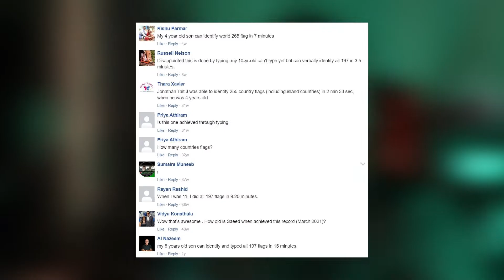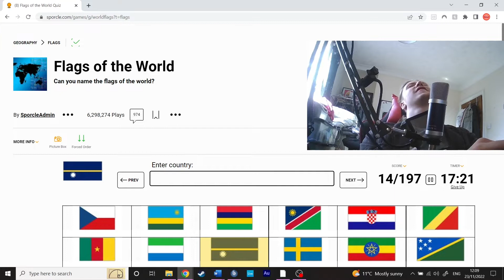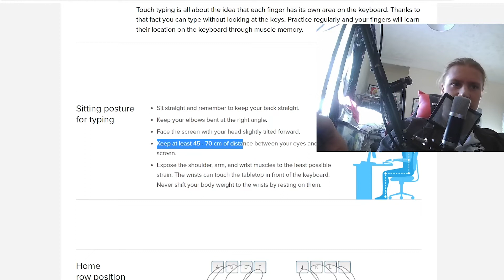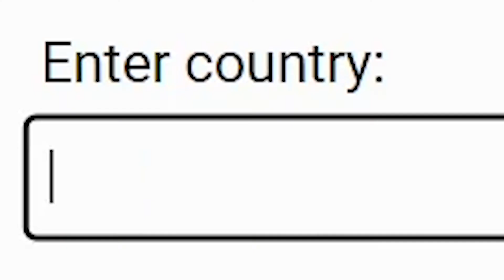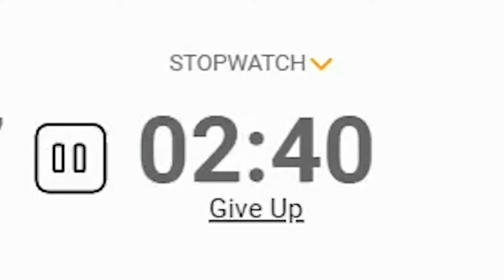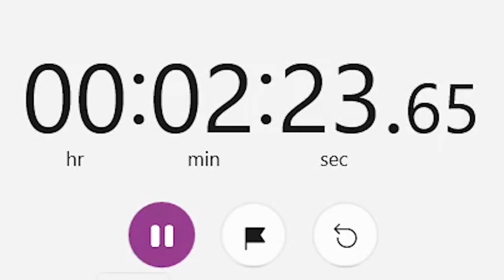Fastest Time to Identify All National Flags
I spent 48 hours attempting to beat the world record for the fastest time to identify all national flags. It wasn't as straightforward as I thought. This week on 'The Flagship', I'm proving myself as a damn good vexillologist and a man willing to beat records set by children.